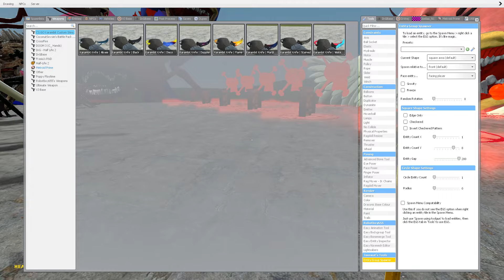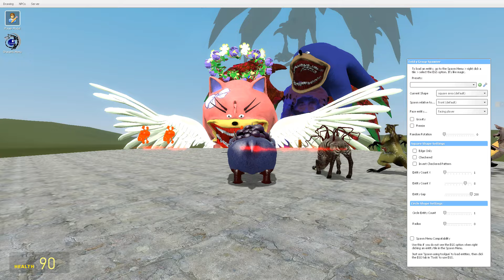Garry's Mod PRO Reveals the Real Difference Between Sonic and Tails!